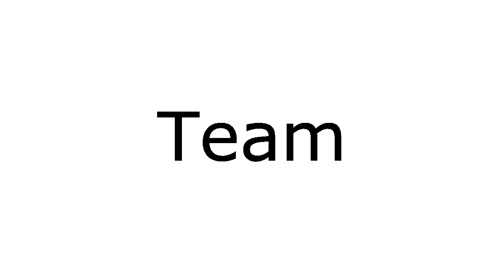Team aWaiT - Top 10 Kill - 1 - Par ViLou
Mw3 - Team aWaiT - Top 10 Kill - 1